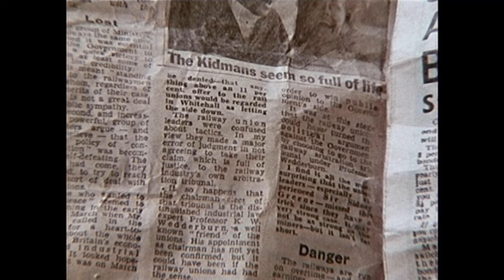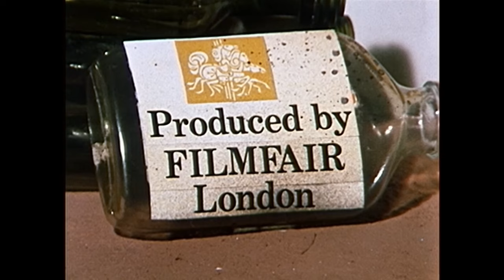Invent With Tobermory 💡🛠 | +15 Mins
Tobermory is celebrating National Inventors Month, by showing us some inventions he has created today!

That’s right! We’re back and we’re here to inspire you to all to recycle, reuse and rethink the way you live!